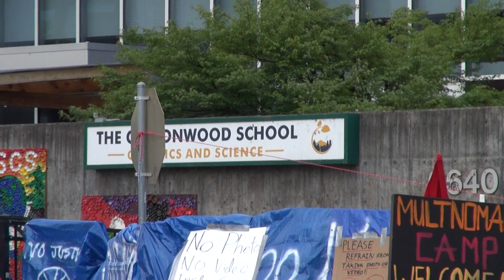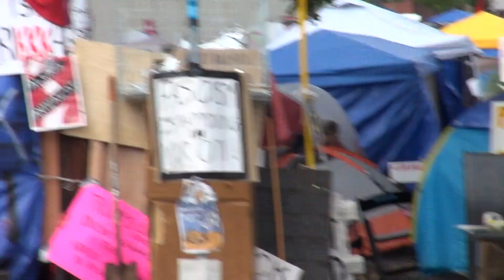Micah Rhodes at protest with kids around